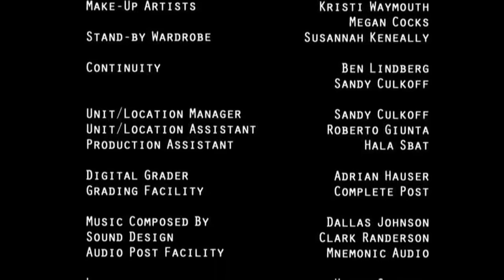Action Comedy: Domestic - Short Film, Directed by Katie Hides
In this Kung-Fu epic, two cheating lovers confront each other, resulting in one crazy pumped up fight sequence. Mr. and Mrs. Smith mixed with Crouching Tiger, Hidden Dragon, Domestic will dazzle you with brilliant choreography, witty dialogue, and sexy thrills.

Independently funded & produced by Brett Snelgrove, Domestic is a HD short film based on an award winning play of the same name. Domestic has screened at 20+ festivals and won the 2006 St Kilda Film Festival's Editing and Craft awards, plus numerous accolades for best film, best actor and audience choice. Domestic has screen on SBS TV, Canal+, Sogecable and Atom Films as well as numerous other cinemas and television networks in Europe.

It's crouching lover, hidden agenda when a couple puts their relationship and martial-arts skills to the test, in this short film about fidelity, forgiveness, and how to turn domestic objects into menacing weapons.

    * Directed by: Katie Hides
    * Written by: Brett Snelgrove
    * Produced by: Brett Snelgrove
    * Edited by: Ben Joss
    * Dir. of Photography: Marcus Hides
    * Cast: Lawrence Carmichael Patricia Cotter